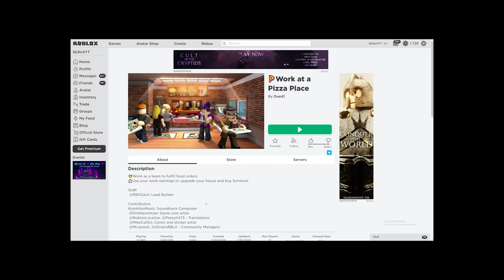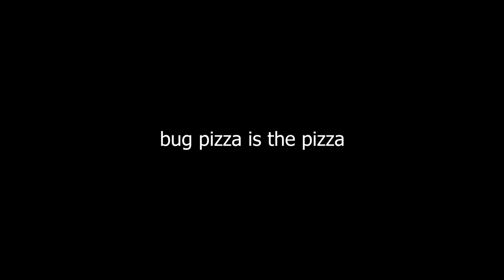ROBLOX PIZZA PLACE and I'm THE MANAGER.. (Bug Pizza)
Today I'm the manager of work at a pizza place, and I make bug pizza.

either you're with me or you're against me.

bug bug pizza pizza.

►Code: sketch